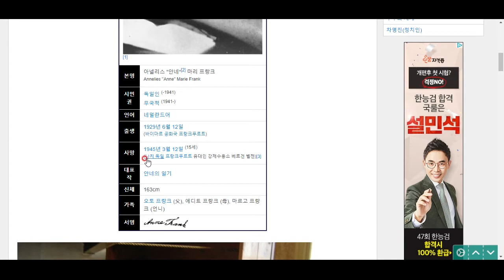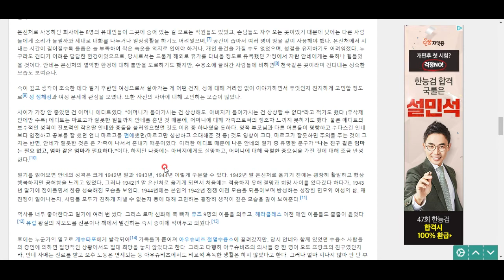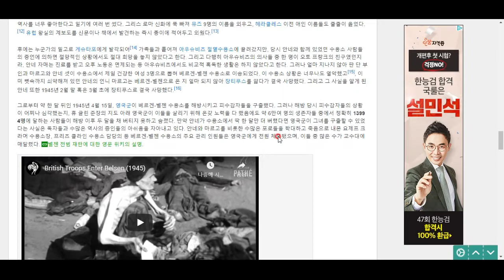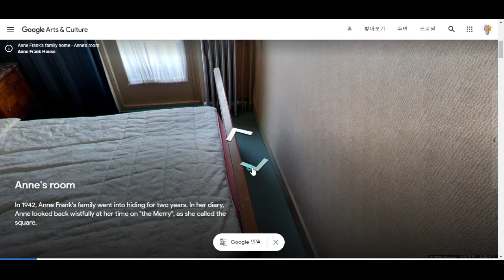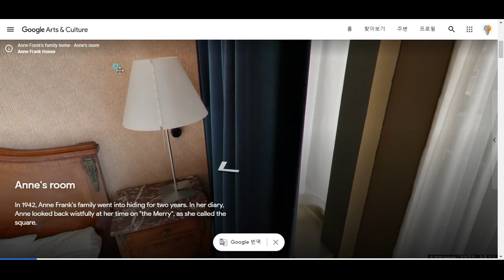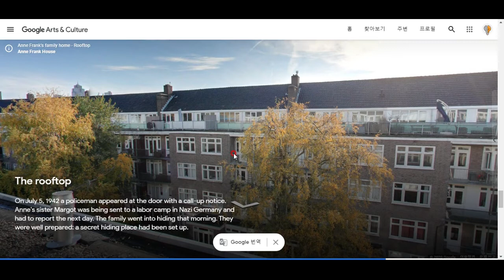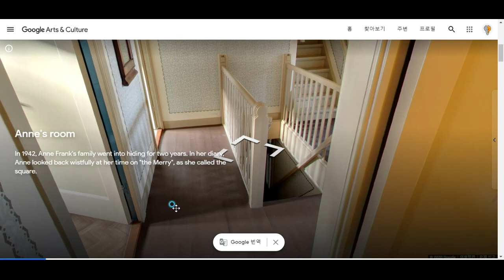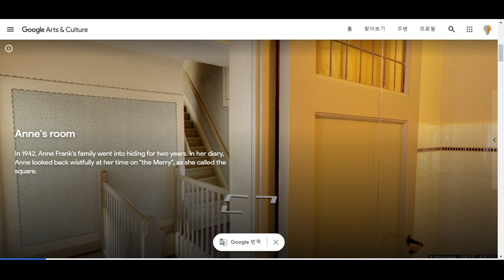안네 프랑크의 집 톺아보기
안네의 일기,로 유명한 안네 프랑크가 은신 생활을 하던 집을 한번 살펴봅시다.